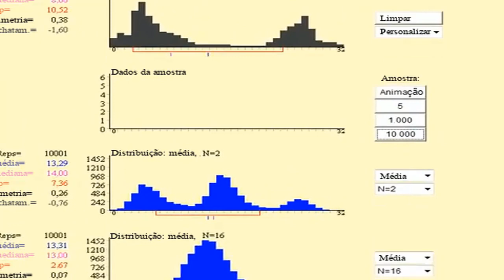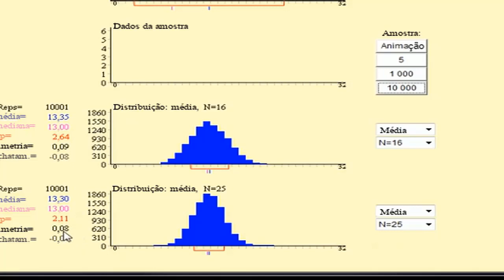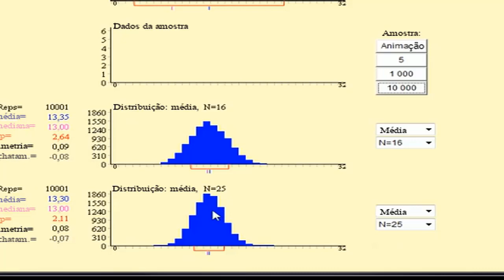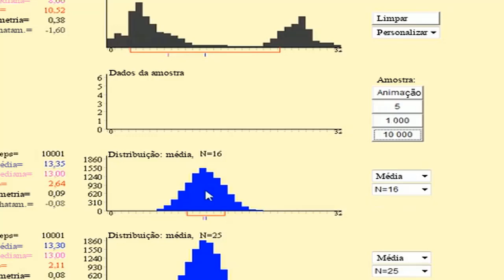Distribuição de amostragem da média da amostra e dimensão da amostra - Khan Academy (MACS 11.º ano)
Vídeo original: Sampling distribution of the sample mean 2